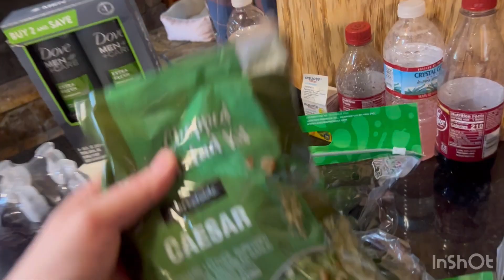Walmart grocery haul!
Musician: Jeff Kaale